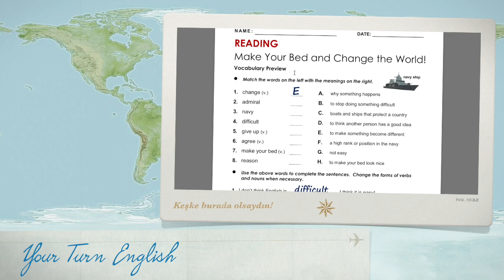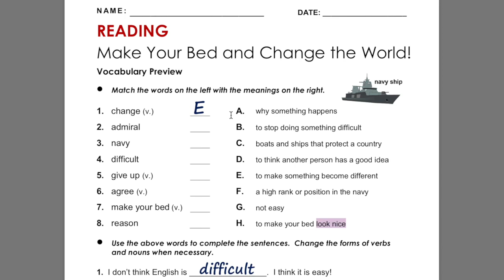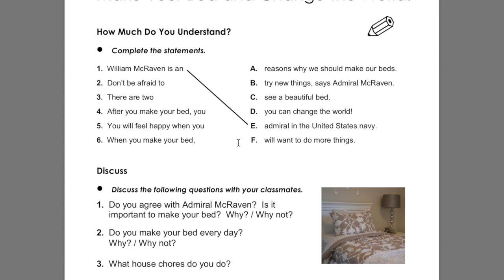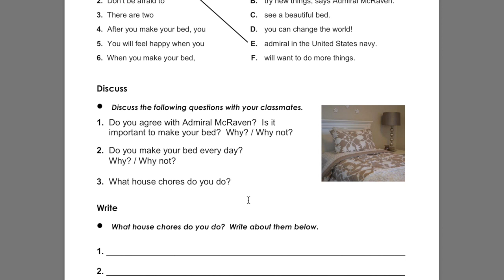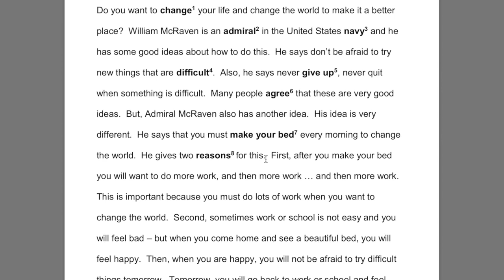İngilizce Türkçe Çeviri Metinleri 26B lgs